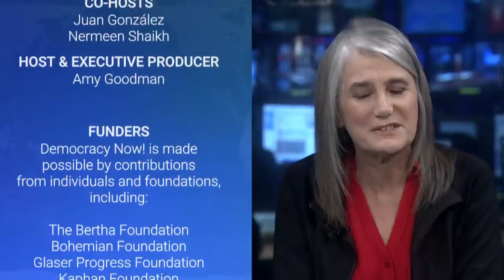Hurricane Dorian Was Fueled by Climate Change. Why Isn’t the Mainstream Media Making the Connection?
At least 44 people are dead, and the number is expected to rise dramatically, as the Bahamas continues to reel from the devastation wrought by Hurricane Dorian last week. More than 70,000 on Grand Bahama and the Abaco Islands have been left homeless, and hundreds, perhaps thousands, remain missing. As the Bahamas faces unprecedented destruction and thousands continue to seek shelter and aid, the island nation has been described as “ground zero” for the climate crisis. Despite this, the mainstream media has largely omitted any mention of global warming in its coverage of the disaster. We speak to Allison Fisher, outreach director of Public Citizen’s Climate and Energy Program. She says, “If you are an American that is turning to one of these sources, whether it be ABC or NBC or your major paper in your state, for information, you are not hearing what the scientific community wants you to know, which is the climate crisis is making these storms much more dangerous and, in some cases, deadly.”